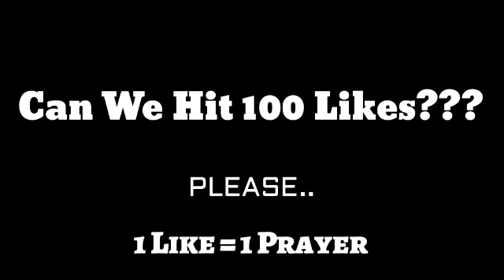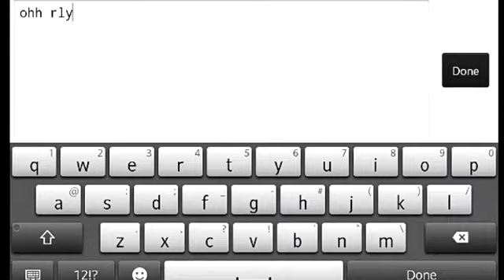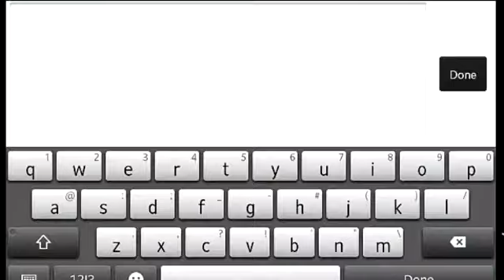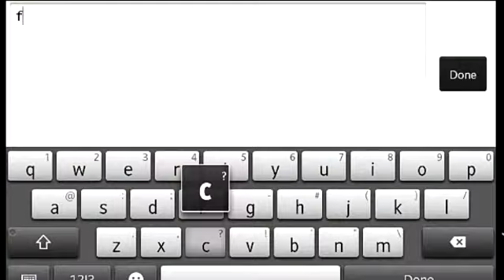GraalOnline Era | Let's Dig to 20k Trochus #5 | w/ Joey Graal x ItzRockyGaming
[Like the Video for Noobs]

Trochus:[2,685/20,000]

100 Likes for #6

1 Like = 1 Prayer xD